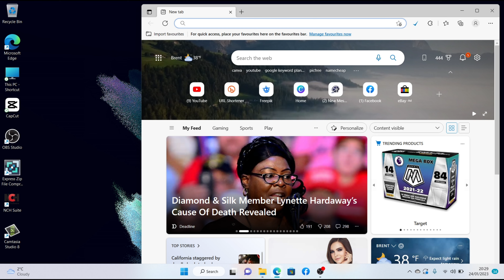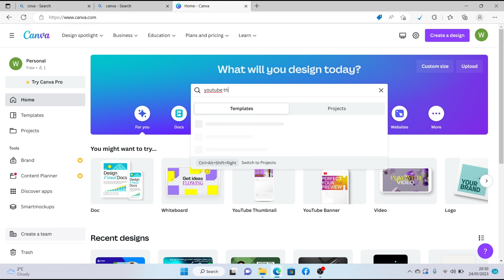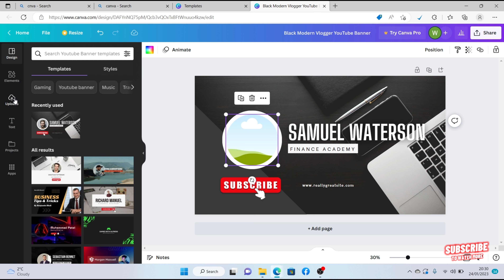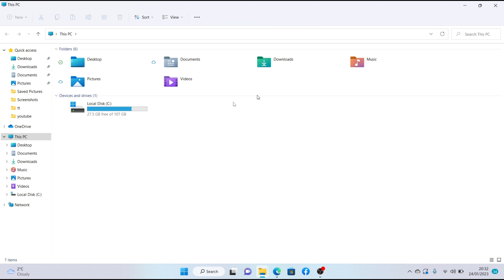Best YouTube Thumbnails - Easy & Free By Ali T (Techs)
YouTube custom thumbnail tutorial stepping through exactly how to make a thumbnail for YouTube Videos that CONVERTS, fast and easy using just free software!
YouTube thumbnails are an incredibly important element of your video optimization. Without an attractive thumbnail, you won’t grab the attention of potential viewers, which means you’ll miss out on the click AND the view!

Fortunately, there are simple and free ways to easily create effective thumbnails. In this video, we run through a full custom YouTube thumbnail tutorial, so you can follow along step-by-step.

Whether you’re already designing yourself and looking to create better thumbnails faster, or starting out and wondering how to make custom thumbnails for free, this training is for you. We’ll be covering off both Mac & PC - so no matter which platform you’re using, you’ll learn how to make a custom thumbnail on computer!